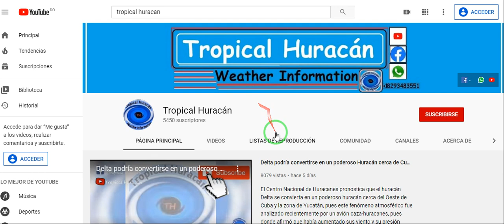Posible formación ciclónica dentro del Caribe según el GFS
El  Centro  Nacional de Huracanes aumenta el potencial de desarrollo ciclónico  a una Onda Tropical que se encuentra en el Atlántico. Este sistema tropical se mueve a través del Océano Atlántico hasta este momento,  por tal razón,  deberíamos vigilar el proceso de esta onda tropical durante los próximos días,  pues en caso de que tenga algún tipo de desarrollo ciclónico ya que no se  descarta algún tipo de posibilidad de formación.

Es bueno aclarar que el modelo GFS ve actividad ciclónica en el Atlántico para los próximos días,  veremos que dice el Centro Nacional de Huracanes para los próximos días sobre las posibles formaciones de tormentas tropicales y huracanes en el Atlántico, Golfo de México y el Mar Caribe.

Seguidores de Tropical Huracán,  les recomendamos que estén al tanto de cada actualización del Centro Nacional de Huracanes para los próximos días.

11  de octubre 2020

Crédito a  : NOAA
Crédito  a :  Tropical Tidbits

OndaTropicalConPotencialCiclónicoEnEl Atlántico